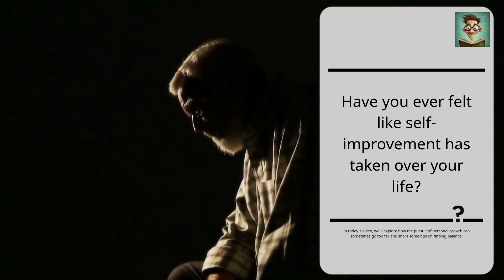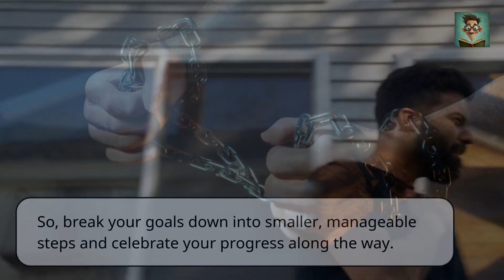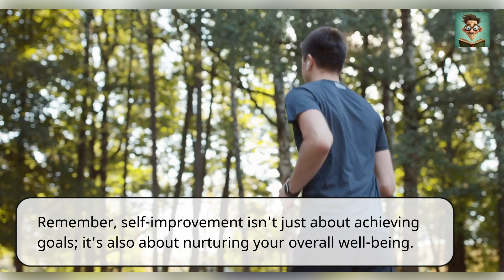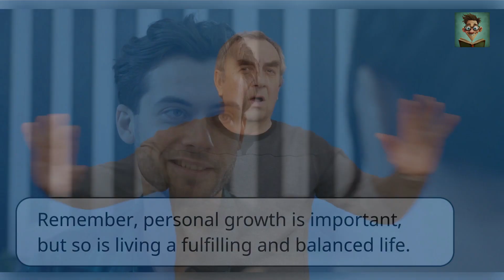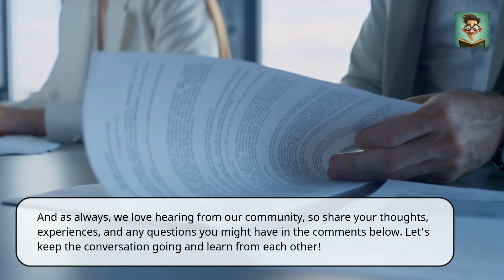Self Improvement Ruined My Life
In this video, I'm sharing with you my story of how self improvement ruined my life. Fromodka and cigarettes to extreme dieting, self improvement is not something I would ever recommend to anyone.

If you're looking to improve your life, be sure to avoid the mistakes I made. Self Improvement Ruined My Life is a cautionary tale that you need to hear!